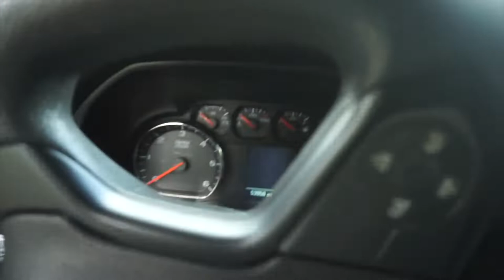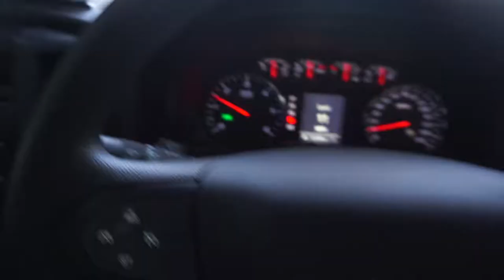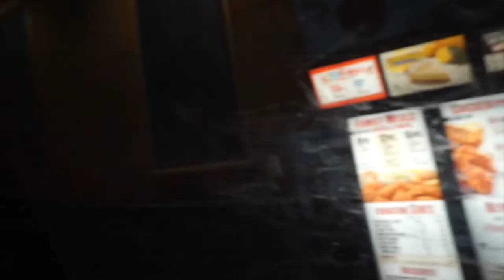the HARDEST PART of the military - JOURNEY to FIT Ep. 2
- New videos can be found here weekly.  As a military lifestyle vlogger I want to take you with me on my journey through life, and my career with the Army National Guard.  I live my life to the fullest, and work as hard as possible to represent the ARMY values in every aspect of my life.

In today's video we discuss the hardest part of being in the military.  For me it's constantly having to leave my pets/family for work.  This is what I do with my pets while I am working.  I also continue to struggle on my fitness journey, which I am documenting here on YouTube.

IndiaLimaYankee
   - Tay

~Filmed with: Canon T6i, Sony a5100/Iphone 8 Plus, GoPro Hero 5 Session, Dji Spark

1.  ALL purchased products mentioned are purchased with my own dollaaaaas that I worked my booty off for.

2. ALL opinions are my own thoughts/feelings. sorry if they are brutally honest/offensive! :D If you feel the need to express your negative opinions feel free to do so at anytime, and thank you for contributing to my channel with your view!

3. ALL MILITARY RELATED CONTENT IS BASED UPON MY OWN PERSONAL EXPERIENCE/WHAT I HAVE LEARNED AND KNOW TO BE TRUE THROUGH THAT EXPERIENCE.  MY PERSONAL OPINION DOES NOT REPRESENT ANY SPECIFIC PERSON (OTHER THAN MYSELF), or BRANCH OF SERVICE.

4. ALL MILITARY RELATED CONTENT HAS BEEN PREVIEWED AND UPLOADED TO BEST SUIT OPSEC REGULATION